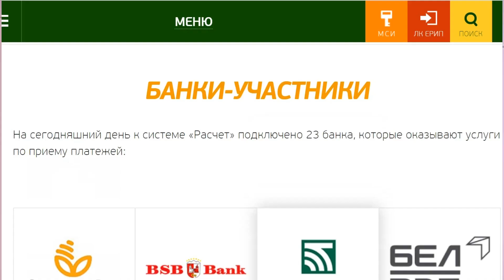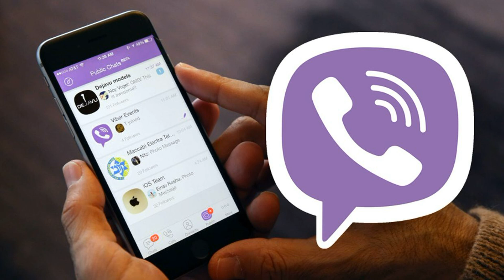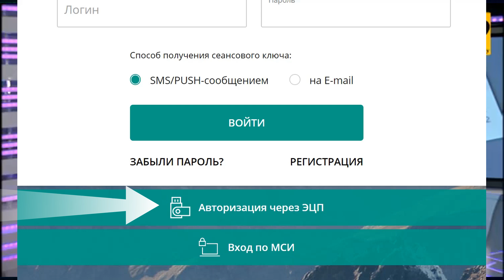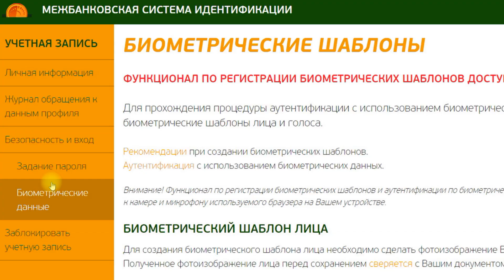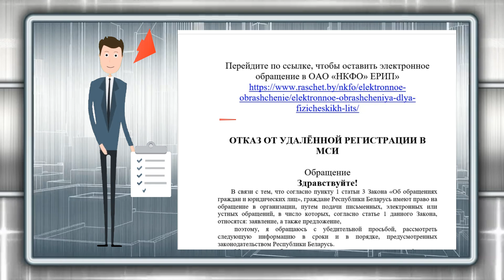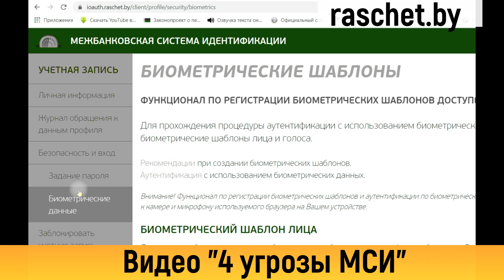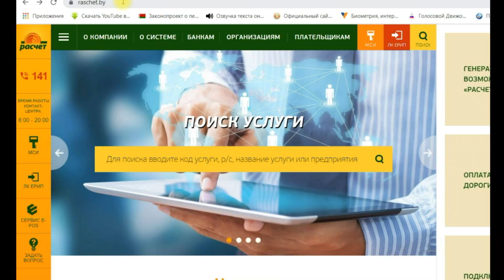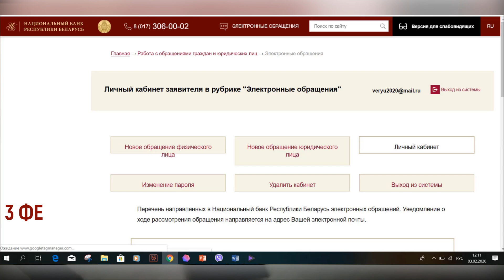УГРОЗА межбанковской системы идентификации Беларуси. Образцы обращений. Протест против биометрии.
ВСЕ ВИДЕО В СВОБОДНОМ ДОСТУПЕ ДЛЯ СКАЧИВАНИЯ И РАСПРОСТРАНЕНИЯ.

1) !!! Образцы обращений в ЕРИП "ОБ ОТКАЗЕ ОТ РЕГИСТРАЦИИ В МСИ НАВСЕГДА". (Полный вариант и сокращённый).
(Данное обращение обезопасит вас от хакеров).
2) Перейдите по ссылке, чтобы оставить электронное обращение в ОАО «НКФО» ЕРИП»Внимание: ССЫЛКА РАБОТАЕТ ТОЛЬКО ЧЕРЕЗ КОМПЬЮТЕР, т.к. сайт ЕРИП Беларуси не позволяет входить в систему через браузер GOOGLE для мобильного💣, можете войти на сайт ЕРИП через браузер Opera для мобильного ):ССЫЛКА , размещённая в ютубе, автоматически перекидывает на браузер Google, Будьте внимательны
🔉СОДЕРЖАНИЕ ВИДЕО🔊
ПЕРВАЯ ЧАСТЬ:
НЕМНОГО О БЛОГЕРАХ. УЯЗВИМОСТЬ МСИ.
0:00 Внезапный приезд белорусского  блогера Сергея Тихановского в Витебск.
00:37  Защитит  ли финансы белорусов предложение блогера Владимира Цыгановича отозвать депозиты из белорусских банков?
01:02 Почему финансы 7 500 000  белорусов находятся в опасности? Угроза дистанционной регистрации в межбанковской системе идентификации. Предложение Владимиру Цыгановичу предупредить своих подписчиков.
2:23 Как меня чуть не взломали в социальных сетях.
3:35 Возможная связь белорусских хакеров с сотрудниками белорусских банков и зарубежными хакерами.
4:26  Какие меры могут предпринять недобросовестные  банки, в случае, если они будут и дальше терпеть финансовые затруднения в Беларуси? (Версия).
Почему отзыв депозитов во время кризиса должен сопровождаться обязательным отказом от удалённой  регистрации в МСИ.
4:56 Уязвимость МСИ связана с введением тотальной биометрии Беларуси в будущем. Ссылка на предыдущее видео «Разоблачение блогеров. 4 угрозы МСИ».
ВТОРАЯ ЧАСТЬ:
ПЕРВАЯ ПОБЕДА НАД МСИ. ОБРАЗЦЫ ОБРАЩЕНИЙ. КАК ЗАЩИТИТЬ СЕБЯ ОТ ХАКЕРОВ.
5:18 Вступление. Благодарность сотрудникам ОАО «НКФО» ЕРИП»
5:44 История общения с ЕРИП. Ответ ОАО "НКФО" ЕРИП" от 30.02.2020 (Заместитель Председателя Правления ЕРИП С.С.Бенедис)
6:31 ! ТЕКСТ ОБРАЩЕНИЯ В ЕРИП «ОБ ОТКАЗЕ ОТ ДИСТАНЦИОННОЙ РЕГИСТРАЦИИ В МСИ РАЗ И НАСЕГДА»!.
6:52 Почему блокировка своей учётной записи без электронного обращения в ЕРИП не обезопасит от мошенников. Отрывок, поясняющий, как блокировать свою учётную запись в МСИ всем пользователям, которые случайно зарегистрировали себя в МСИ во время интернет- переписи населения в Беларуси.
8:06 Телефонный разговор с должностным лицом ЕРИП по поводу успешной  блокировки учётной записи в МСИ раз и навсегда.
9:15 Какую угрозу несёт в себе возможность оплаты в интрнет- магазинах по реквизитам банковских карточек?
10:02 Новый вид мошенничества – «ШИММИНГ». Как в США и Европе научились подделывать банковские карты с чипом. (Смотрите подробнее а также в статье
10:20 Обращение в Национальный банк Беларуси о внесении ряда изменений в правовое регулирование финансовой безопасности граждан Беларуси. Обращение к блогерам и подписчикам о распространении информации. (Текст обращения